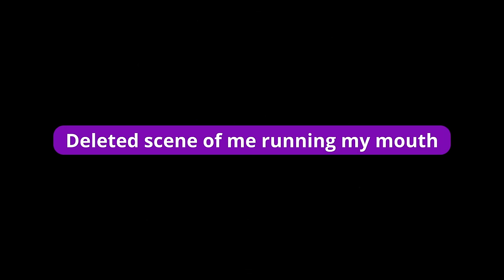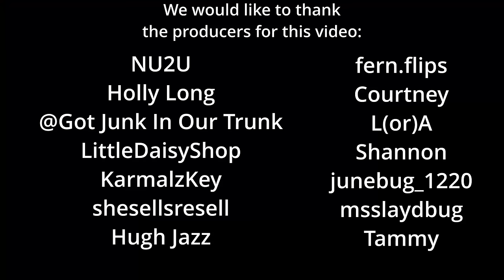Consignment Sales - See What We Found To Resell Online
We went to two more consignment sales recently and picked up more items to resell on eBay, Poshmark, and Mercari.

Discord server for the producers that support our channels.
$5 a month. Apple charges an additional fee

Shipping supplies.

Air pillows (Amazon. Earns commissions)
Air pillow machine (Amazon. Earns commissions)
Film for air pillow machine (Amazon. Earns commissions)
MUNBYN Shipping Label Printer (Amazon. Earns commissions)
Do Not Cut With A Sharp Object labels (Amazon. Earns commissions)
Address labels for thermal printer (Amazon. Earns commissions)
Scale with detached readout (Amazon. Earns commissions)
Bubble mailers
Poly mailers

Boxes

Poly bags

Cleaning supplies

Spray n Wash stain stick (Amazon. Earns commissions)
Shout Color Catcher washer sheets (Amazon. Earns commissions)

Storage supplies

Baskets (Amazon. Earns commissions)
Clothes storage boxes (Amazon. Earns commissions)

Audio/Video equipment

Sony ZV-1 for recording at home (Amazon. Earns commissions)
GoPro for recording at sales
Blue Yeti X microphone (Amazon. Earns commissions)
Blue Yeti Compass microphone boom arm (Amazon. Earns commissions)
Blue Yeti Radius microphone shockmount (Amazon. Earns commissions)
Microphone cover (Amazon. Earns commissions)
GoPro Chest Mount (Amazon. Earns commissions)
Ring Light (Amazon. Earns commissions)
Box lights (Amazon. Earns commissions)
Micro SD card (Amazon. Earns commissions)
External hard drive (Amazon. Earns commissions)

Batteries

LR44 battery (Amazon. Earns commissions)
CR2032 battery (Amazon. Earns commissions)
CR123A battery (Amazon. Earns commissions)

Miscellaneous
GILLRAJ Clothing Tagging Gun (Amazon. Earns commissions)
Cell2Jack for testing old phones (Amazon. Earns commissions)
Ikea bags (Amazon. Earns commissions)